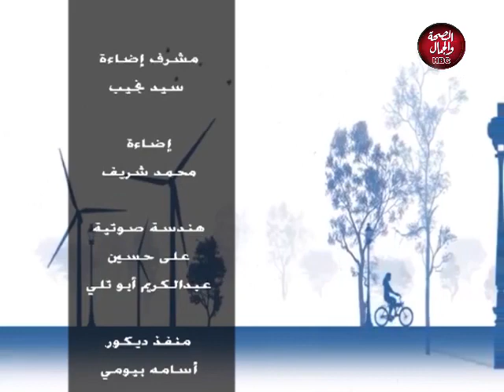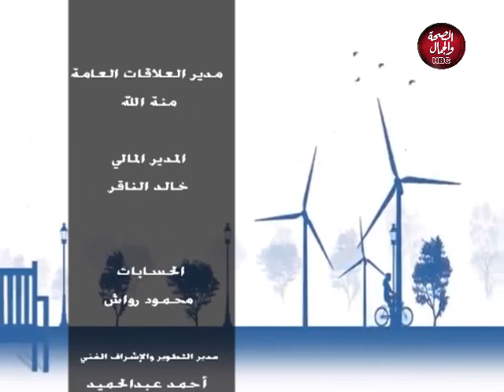ستويو الحياة | إصابات الملاعب و الوقاية منها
تقديم : كابتن : هاجر مهران
في ضيافتها : د / خالد عبيد ـ أخصائى إصابات ملاعب

قناة_الصحة_والجمال# برامجنا